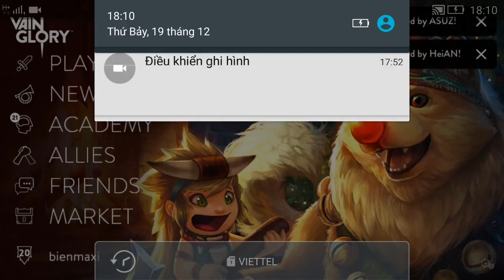Vainglory e354 Mr Bean